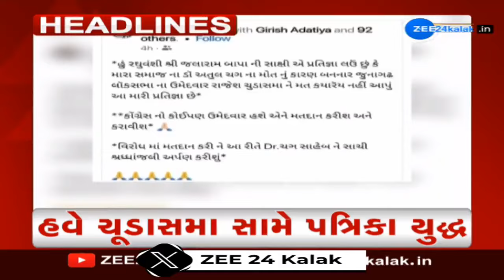ZEE 24 Kalak Headlines @ 6 PM: 27/3/2024 | Weather Forecast | Lok Sabha Polls 2024 | Headlines Today